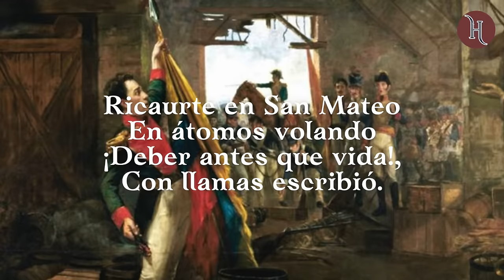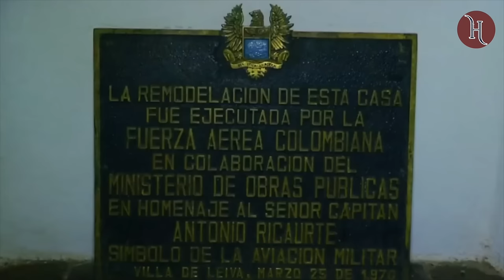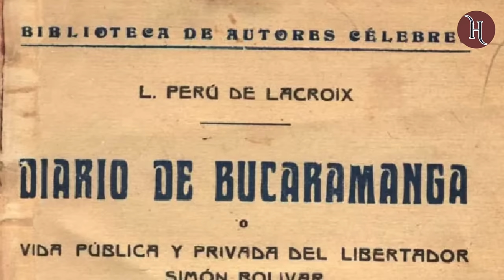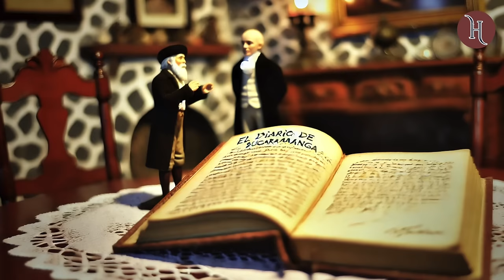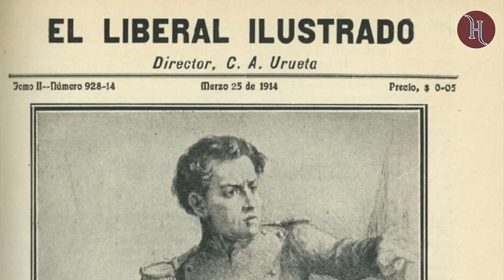La FALSA MUERTE de RICAURTE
El mito del sacrificio de Antonio Ricaurte en la Hacienda San Mateo forma parte de la narrativa colombiana, pero el “Diario de Bucaramanga” revela que la historia fue distinta. Según Bolívar, Ricaurte murió en combate, pero no al explotar la pólvora. Bolívar creó este mito para inspirar a sus tropas.

Fuentes:

Peru de Lacroix, Luis. Diario de Bucaramanga. Vida pública y privada del libertador Simón Bolívar. Octava edición. Editorial Bedout. Bolsilibros. Medellín, 1967